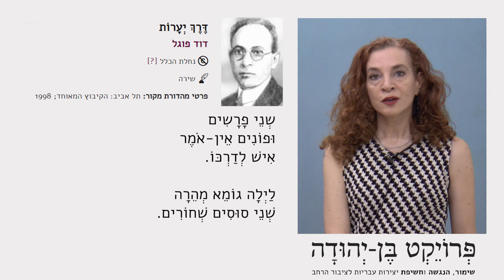דרך יערות" מאת דוד פוגל - בהקראת טל ניצן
המשוררת טל ניצן מקריאה את השיר "דרך יערות" מאת דוד פוגל.